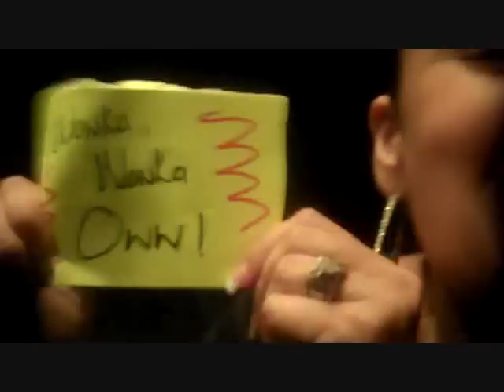FantAsia 0n WENDY WILLIAMS!